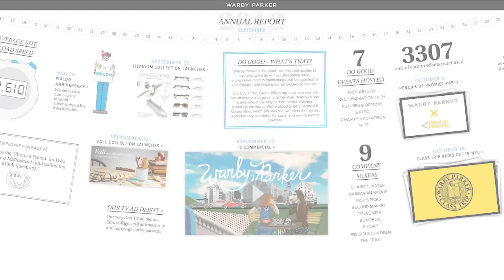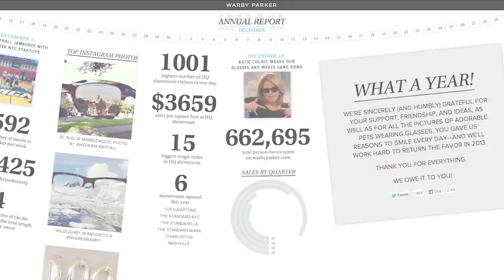Warby Parker & The Fertile Zero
Substantive research has been done on the effect of surprise in marketing. Overall, it has the effect of emotional amplification: unexpected gains bring more pleasure than expected gains. Surprise can focus attention and improve memory. It can enhance customer loyalty and positive word-of-mouth.

Warby Parker's Neil Blumenthal, beginning, like any start-up, without a lot of money to spend on communications, talks about how the inclusion of surprise into an annual report turned it into one of the eyewear company's most effective piece of marketing.